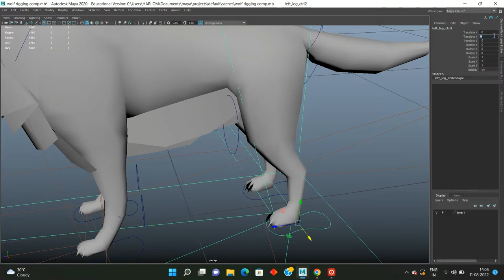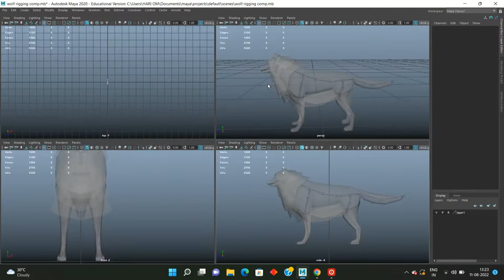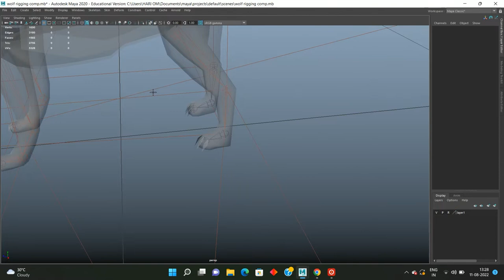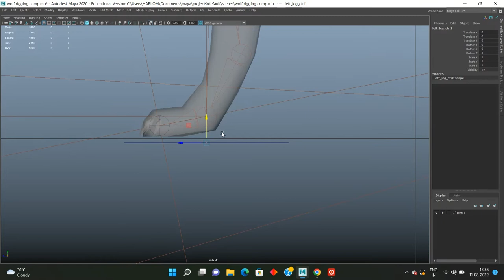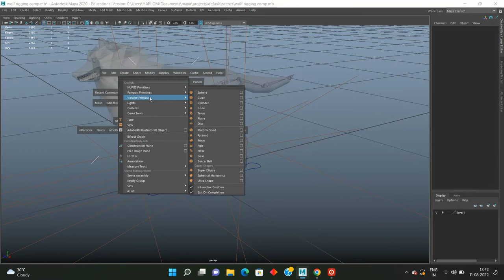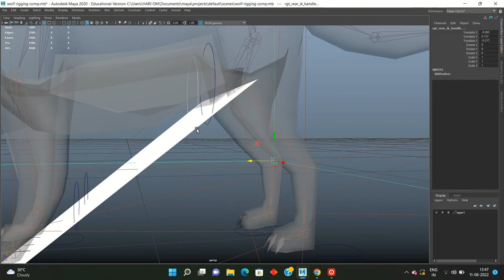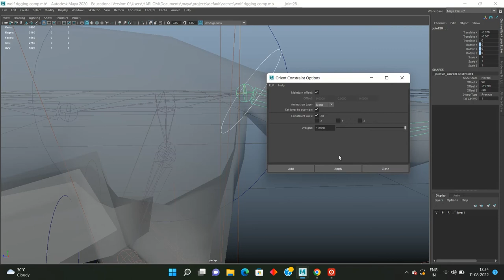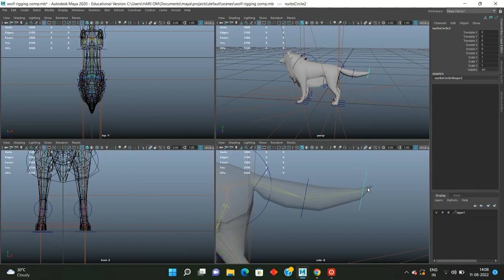Maya tutorial : Rigging Wolf with IK handles and curves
visit for model

Welocome to msprenders!

On this Youtube channel you will find daily maya tutorial and other software videos . Create 3dmodelling,texturing, rendering videos.

Software Expertise : Autodesk Maya, Substance painter, Adobe Photoshop, After Effects, Adobe Premier pro, Marmoset Toolbag